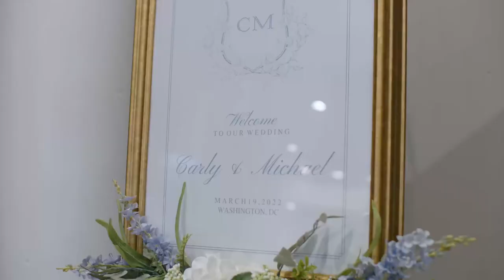MILITARY WEDDING | Army & Navy Club | Washington DC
Our wedding video :D (19-March-2022)